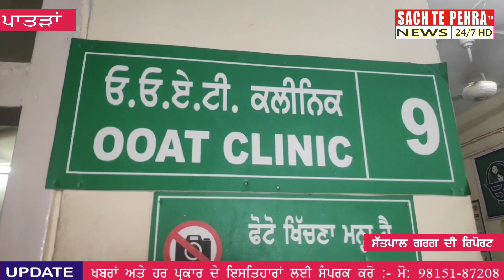ਸਰਕਾਰੀ ਹਸਪਤਾਲ ਪਾਤੜਾਂ 'ਚ ਡਾਕਟਰਾ ਦੀ ਘਾਟ ਕਾਰਨ ਮਰੀਜ ਪ੍ਰੇ਼ਸ਼ਾਨ, 3 ਡਾਕਟਰਾਂ ਦੇ ਸਹਾਰੇ ਚੱਲ ਰਿਹਾ ਹਸਪਤਾਲ।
ਕਮਿਊਨਿਟੀ ਹੈਲਥ ਸੈਂਟਰ ਪਾਤੜਾਂ ਚ ਡਾਕਟਰ ਨਾ ਹੋਣ ਤੇ ਮਰੀਜ ਪ੍ਰੇ਼ਸ਼ਾਨ, ਤਿੰਨ ਡਾਕਟਰਾਂ ਦੇ ਸਹਾਰੇ ਚੱਲ ਰਿਹਾ ਹਸਪਤਾਲ ਚ ਦਵਾਈਆਂ ਦੀ ਵੀ ਟੋਟਾ, ਮਰੀਜਾਂ ਨੂੰ ਪ੍ਰਾਈਵੇਟ ਹਸਪਤਾਲਾਂ ਚ ਇਲਾਜ ਕਰਵਾਉਣ ਲਈ ਮਜਬੂਰ

  ਪੰਜਾਬ ਦੇ ਲੋਕਾਂ ਨੂੰ ਵਧੀਆਂ ਸੇਹਤ ਸਹੂਲਤਾਂ ਦੇਣ ਲਈ ਪੰਜਾਬ ਚ ਆਮ ਆਦਮੀ ਪਾਰਟੀ ਦੀ ਨਵੀਂ ਬਣੀ ਸਰਕਾਰ ਵੱਲੋਂ ਚੋਣਾ ਤੋਂ ਪਹਿਲਾ ਵੱਡੇ ਵੱਡੇ ਵਾਅਦੇ ਕੀਤੇ ਗਏ ਸਨ ਪਰੰਤੂ ਕੀਤੇ ਵਾਅਦਿਆਂ ਨੂੰ ਪੂਰਾ ਕਰਨਾ ਦੂਰ ਦੀ ਗੱਲ ਹੈ ਉਥੇ ਕਮਿਊਨਿਟੀ ਹੈਲਥ ਸੈਂਟਰ ਪਾਤੜਾਂ ਚ ਡਾਕਟਰਾਂ ਦੀ ਘਾਟ ਹੋਣ ਕਾਰਨ ਮਰੀਜਾਂ ਨੂੰ ਆਪਣਾ ਇਲਾਜ ਕਰਵਾਉਣ ਲਈ ਪ੍ਰਾਈਵੇਟ ਹਸਪਤਾਲਾ ਦਾ ਸਹਾਰਾ ਲੈਣਾ ਪੈ ਰਿਹਾ ਹੈ । ਜਦੋਂ ਸਾਡੀ ਟੀਮ ਨੇ ਹਸਪਤਾਲ ਦਾ ਦੌਰਾ ਕੀਤਾ ਤਾਂ ਦੇਖਿਆ ਸੀਨੀਅਰ ਮੈਡੀਕਲ ਅਫਸਰ ਅਤੇ ਬੱਚਿਆਂ ਦੇ ਮਾਹਰ ਡਾਕਟਰ ਦੇ ਤਬਾਦਲੇ ਤੋਂ ਬਾਅਦ ਕਮਰੇ ਨੂੰ ਤਾਲਾ ਲੱਗੀਆ ਹੋਇਆ ਸੀ ਉਥੇ ਹੀ ਲੰਬੇ ਸਮੇਂ ਤੋਂ ਸਰਜਨ, ਮੈਡੀਸ਼ਨ ਅਤੇ ਮੈਡੀਕਲ ਅਫਸਰ ਦੇ ਨਾ ਹੋਣ ਕਾਰਨ ਮਰੀਜ ਨੂੰ ਕਾਫੀ ਮੁਸਿਕਲ ਦਾ ਸਾਹਮਣਾ ਕਰਨਾ ਪੈ ਰਿਹਾ ਹੈ। ਹਸਪਤਾਲ ਚ ਇਲਾਜ ਕਰਵਾਉਣ ਲਈ ਨਿਰਾਸ ਵਾਪਸ ਪਰਤੇ ਲੋਕਾਂ ਨਾਲ ਗੱਲ ਕੀਤੀ ਤਾਂ ਉਨਾਂ ਦਾ ਕੀ ਕਹਿਣਾ ਹੈ ਤੁਸ਼ੀ ਆਪ ਹੀ ਸੁਣ ਲਵੋ